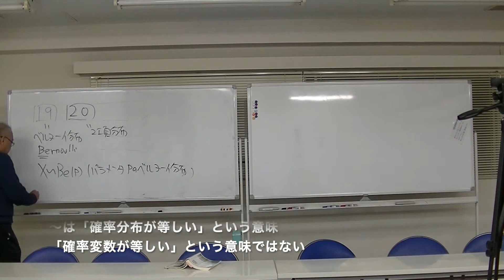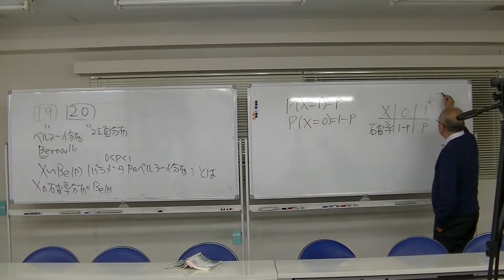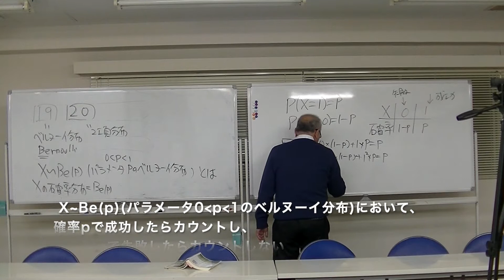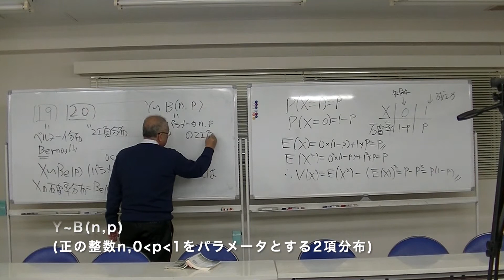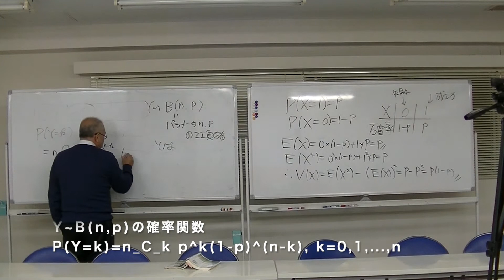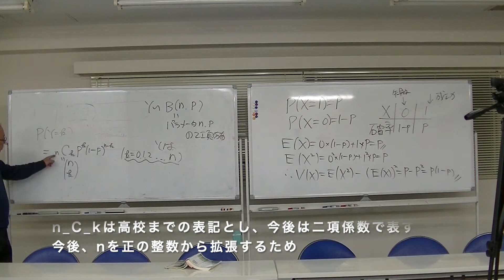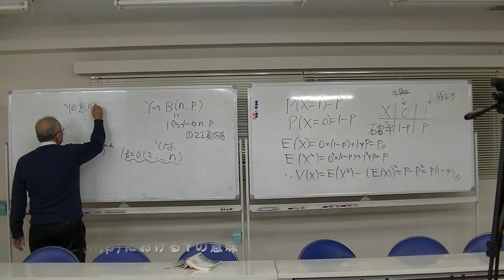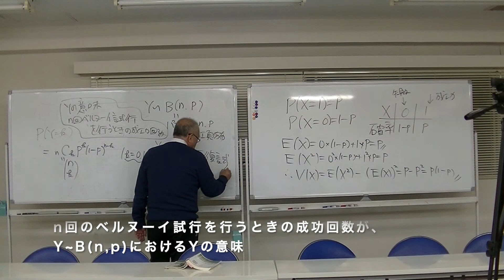超重要、2項分布の意味が分かる『数学』【アクチュアリー試験の急所を徹底解説】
この動画シリーズでは、アクチュアリー試験1次科目の急所を選んで、
 随時配信していきます。 今回は数学の3回目です。

成功回数と失敗回数という身近な概念からスタートして、
超基本分布である、2項分布がきちんと分かります。
高校数学の確率との橋渡しもしており、高校数学からスムーズに飛躍できます。

全編を視聴して勉強し、合格を勝ち取りたいという方は、
東京国際アクチュアリーアカデミーへ、以下よりお申し込みください。

また、一気通貫でアクチュアリーへの転職も支援しています。
以下のリンク先より、
東京国際アクチュアリー&エグゼクキュティブサーチへ